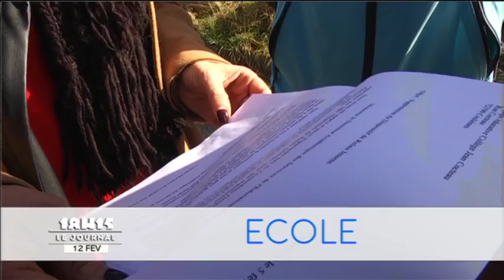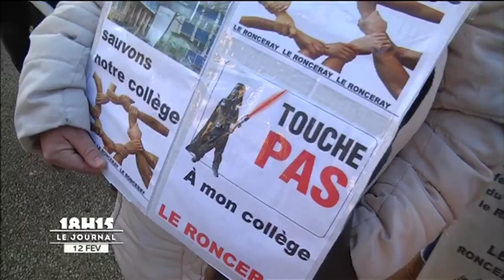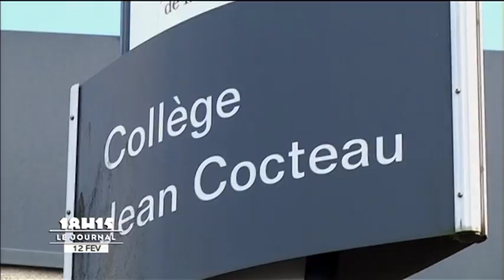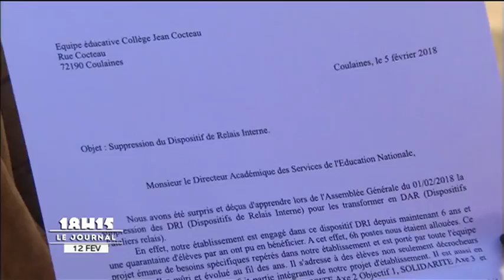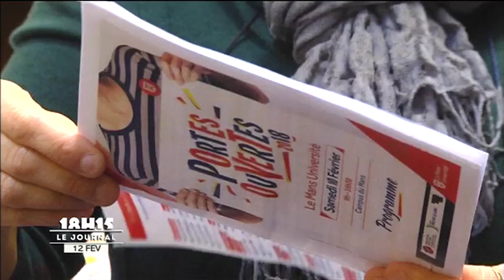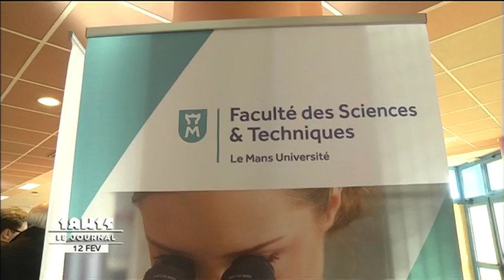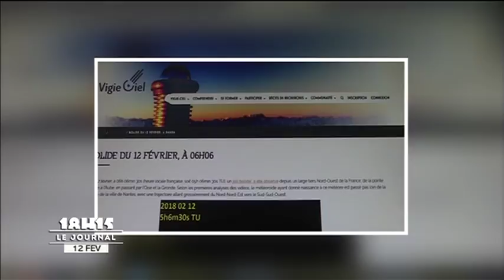L'Info du 12/02/2018